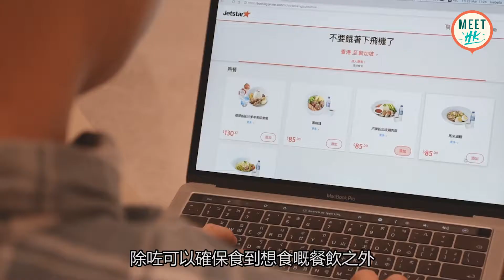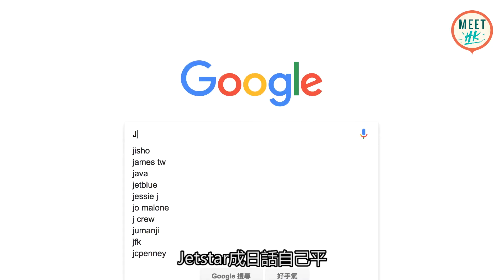【澳洲自由行】坐廉航去達爾文飛行報告！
【✈️坐廉航去澳洲飛行報告 — 窮遊玩轉不一樣的澳洲！】澳洲物價咁貴，想窮遊係咪冇計？😭 小編今次坐澳洲日本最大廉航Jetstar經新加坡轉機去澳洲北部嘅達爾文，就慳返唔少成本，留返嚟食🦐新鮮海鮮同玩多幾個景點🐊🌳就啱曬！想知小編坐Jetstar飛澳洲有咩評價同慳錢攻略、達爾文市中心又有邊六大必玩景點，即刻去片啦！